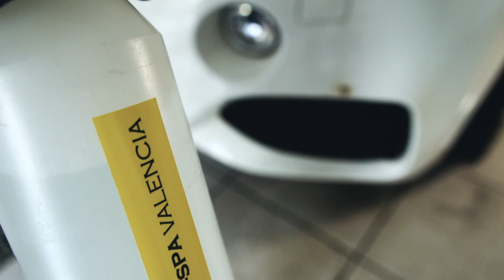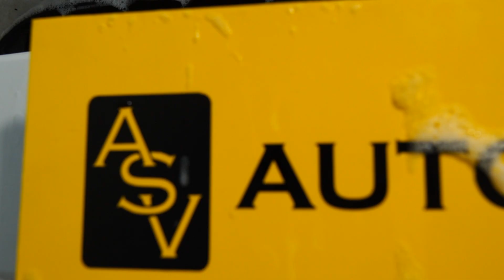Auto Spa Valencia 1 + Color Grade Vivid